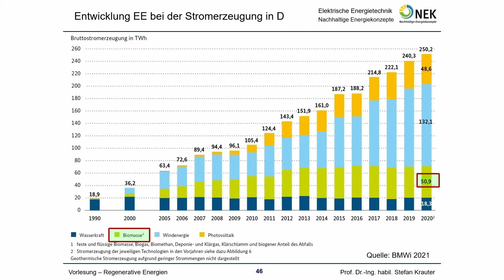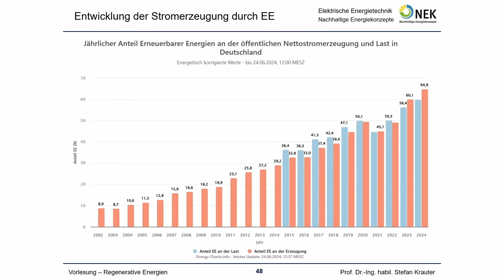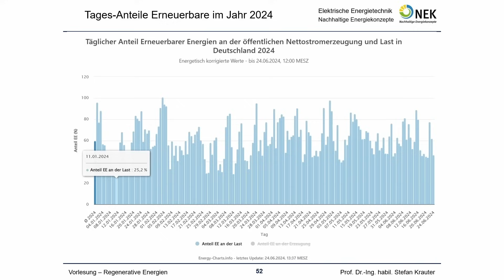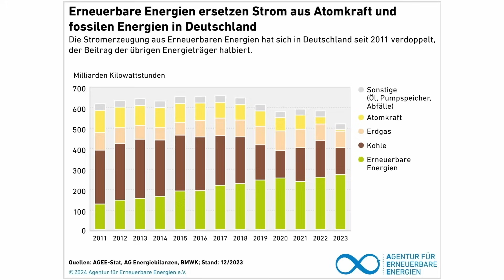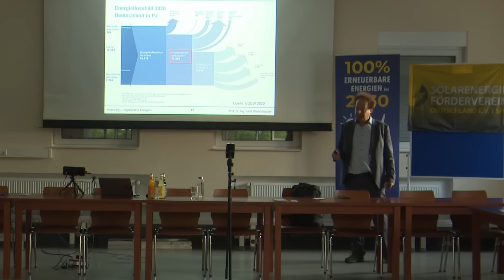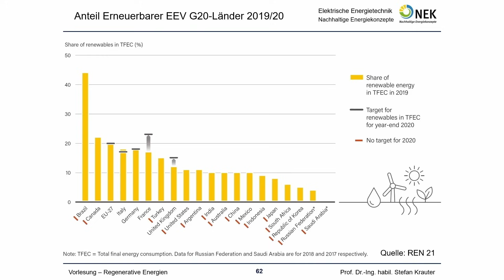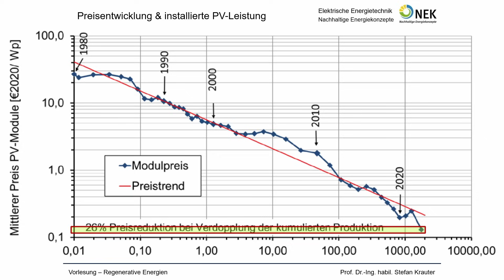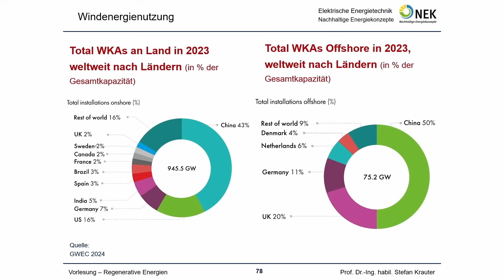Vortrag Beckum Teil 3: Energienutzung D, Energiewende weltweit (HD)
00:09 - Energie aus Biomasse zur Flexibilisierung (Wdh Vortrag Teil 2)
00:40 - Arbeitsplätze durch Wind- und Solarenergie sowie Biomasse
01:38 - Anteil Erneuerbarer an der Nettostromerzeugung sowie am Nettostromverbrauch
03:15 - Netzdienliche Auslegung, von der Erzeugerseite aus gesehen: PV Ost-West Ausrichtung
04:16 - Entwicklung Erneuerbarer am Brutto-Stromverbrauch (mit Kraftwerkseigenverbrauch)
05:40 - Zusammenwirken von Wind- und Solarstrom
06:30 - Worst case: Tag mit geringsten Beitrag im Jahr an Regenerativen Energien
06:50 - Tage mit über 100% Erneuerbaren
07:06 - Jahresgang des Kapazitätsfaktors von Wind- und Solarenergie, sowie kombiniert
08:22 - PV-Abregelung vor Ort durch Betrieb außerhalb des MPP des Solarpanels
10:27 - Spitzenkappung durch gezielten Verbrauch: Laden von Elektroautos, Peer-to-Peer Trading
12:51 - Einheiten und Grössen in der Energietechnik, Umrechnungen
14:15 - Nutzungssektoren des Netto-Stomverbrauches, Gesamtverbrauch
15:00 - Stromverbrauch der Haushalte: Anwendungen, Sektoren
15:53 - Energieflussdiagramm: Energieaufkommen, Primärenergie, Endenergieverbrauch, Verluste
18:10 - Verbrauchssektoren: Strom, Mineralöl, Gas für Verkehr, Industrie, Gewerbe, Haushalte
18:35 -  Anteil Erneuerbarer beim Gesamtenergieverbrauch: Primärenergie vs. Endenergie
19:33 - Vermiedene Treibhausgasemissionen durch Nutzung Erneuerbarer Energien, inkl. Updates
20:28 - Energiewende weltweit: Länder mit den höchsten Anteilen an EE (G20)
22:03 - Anteile Erneuerbarer bei den verschiedenen Verbrauchssektoren weltweit
22:37 - Entwicklung der Anteile fossiler und Regernativer Energien am Weltenergieverbrauch
23:27 - Neue Kraftwerke: Anteile Regenerativ vs. Fossil
24:10 - Entwicklung der Preise für die Stromerzeugung durch PV und Windenergie
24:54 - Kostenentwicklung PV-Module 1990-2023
25:50 - Aufteilung an Neuinstallationen in 2023 global von PV, Windenergie, Wasserkraft, Biomasse
26:16 - Entwicklung jährliche Neuinstallation PV
26:40 - Gesamte installierte Kapazität PV, Länder
27:50 - Entwicklung des relativen Anteils von EE & PV am gesamten globalen Energieverbrauch
28:20 - Entwicklung der jährlichen Neuinstallationen in der Windenergie, Anteile Länder
29:33 - Entwicklung der installierten Kapazität Windenergie, Länder
30:08 - Kostenentwicklung Atomkraft, Photovoltaik, Windkraft